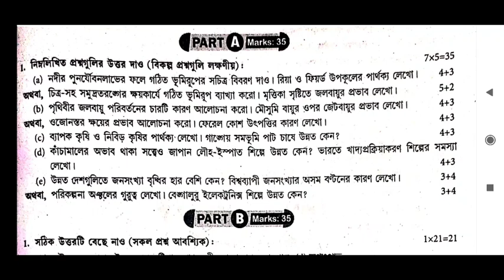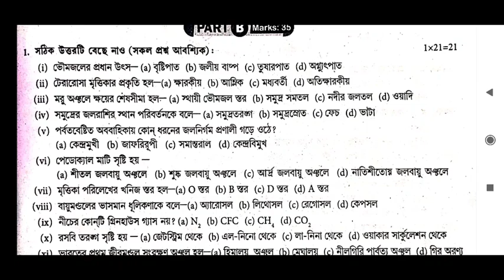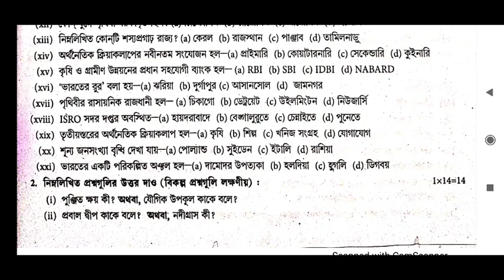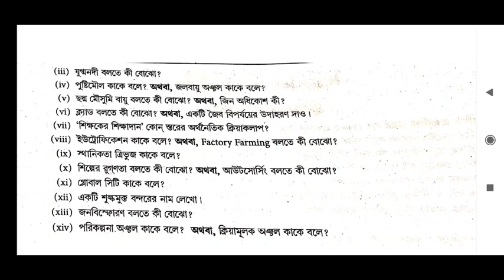Class 12 geography test exam question 2022।। hs geography test exam question paper 2022।। WBCHSE ।।